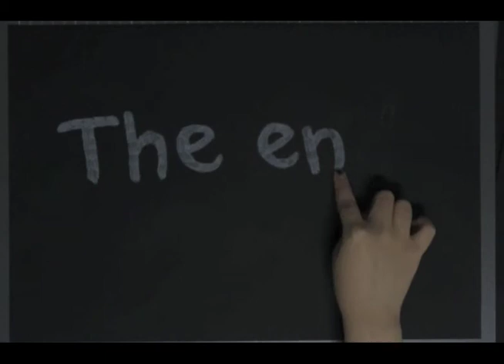Toilet Paper, Jungmin Cho